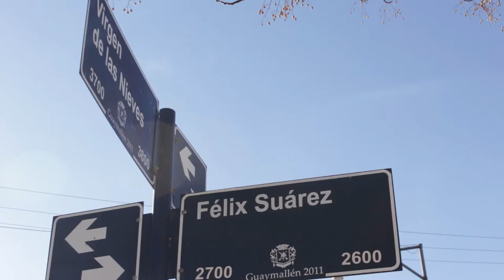Chocolatada en el día de la bandera, Merendero "Mi Sonrisa", B° Minotto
El sábado 20 de Junio de 2020 el Merendero y Comedor "Mi Sonrisa" que funciona en el B° Minotto de Guaymallén (Mendoza) realizó una chocolatada con tortas fritas para los vecinos y las vecinas del barrio. Gira Mundo visito el lugar y recogimos el testimonio de Eliana Aquino, quien es referente y coordinadora de este espacio barrial. El merendero recibe ayuda del Movimiento Evita pero no es suficiente, por tanto en este contexto de crisis sanitaria solicitan ayuda a la Municipalidad de Guaymallén.